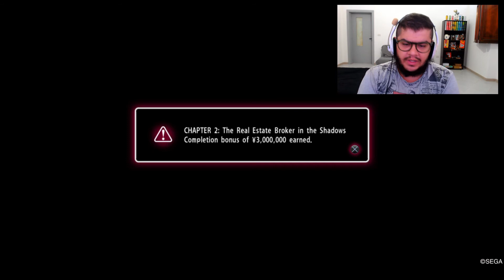L'ALLEANZA❗YAKUZA 0 [#7] ► GAMEPLAY ITA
Spero che questo video vi piaccia e mi farebbe tanto piacere se me lo faceste sapere con un commento.
Se avete consigli, saranno ben accetti.

Se volete aiutarmi a supportare e sviluppare il mio canale Youtube potete farlo dal link qui sotto. La donazione è volontaria e non obbligatoria.
Vi ringrazio in anticipo qualora voleste dare una mano al mio lavoro❤

Restate sintonizzati perchè a breve cominceremo con nuove avventure su altri videogiochi.

Vi invito a seguirmi anche sui miei profili social. Il primo è il mio profilo personale e il secondo è il profilo interamente dedicato al canale YouTube dove pubblico i relativi aggiornamenti.